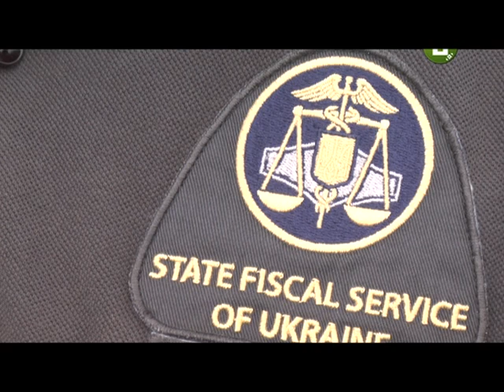3 кінологічних команди працюють у Хмельницькому на базі Регіонального кінологічного центру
Підготовку кінологічних команд для Нацполіції, Служби безпеки України, а також для Сил спеціальних операцій проводять на базі Регіонального кінологічного центру Всесвітньої митної організації, що у Хмельницькому. Функціонує він два роки. Аналогів такому центру в Україні немає. А у світі на момент відкриття він був дев’ятим.